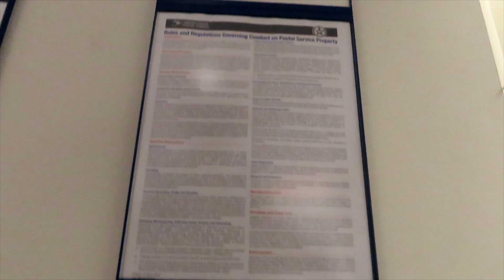Old Bridge Post Office 9 21 2020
Second visit to the old bridge post office (MisIdentified as the East Brunswick Post office) You can hear the post master explaining to Harry Malek(sp?) that "its the same guy from before.)  For those auditors that do 1st Amendment audits at post offices, you can get all salaries, etc... for postal employees and by zip code (all states).  I was only there for about a half hour until Harry begrudgingly accepted that recording in a federal building is 100% legal.